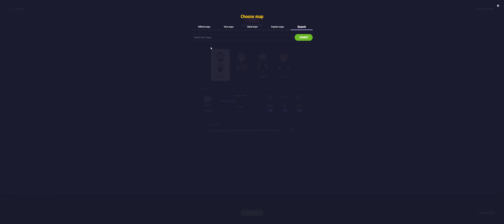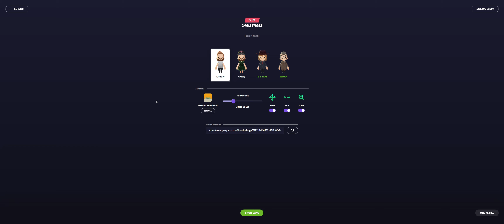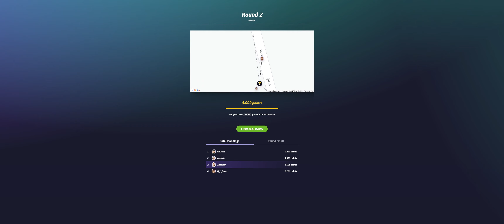Geoguessr with Friends - 3 Brits and a Norwegian try and find IKEA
Here's just one of the many games I've played with friends,
check out the people in this video: